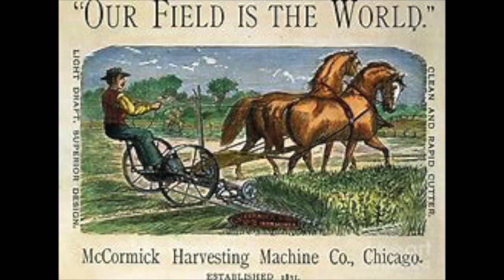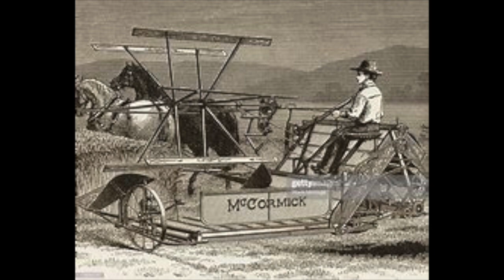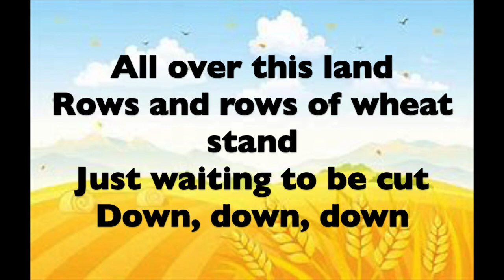Cyrus McCormick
Cyrus Hall McCormick was an American inventor and businessman who founded the McCormick Harvesting Machine Company, which later became part of the International Harvester Company in 1902.